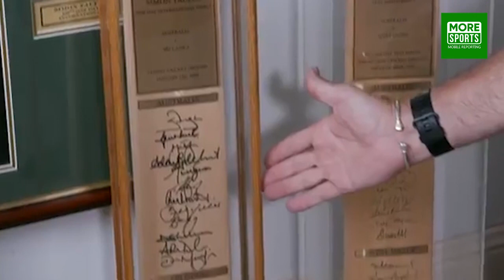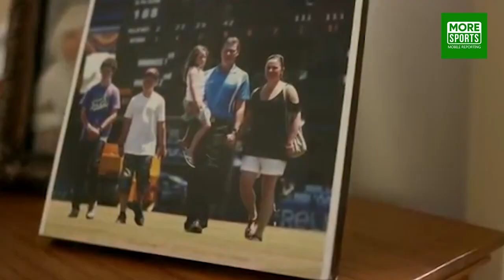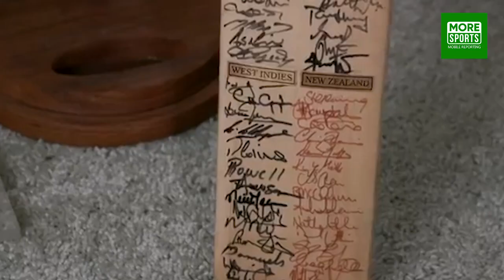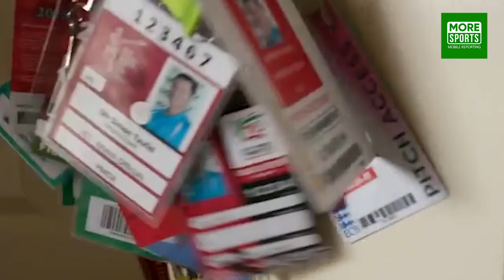മികച്ച അമ്പയറിനുള്ള അവാർഡ് തുടർച്ചയായി 5 തവണ നേടിയ അമ്പയർ !! Simon Taufel Life Story !!